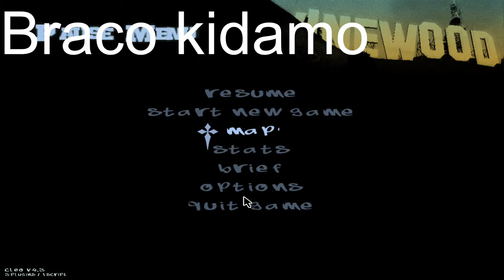Premium event sniper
Nadjite kod ljubeta i kod mene u video